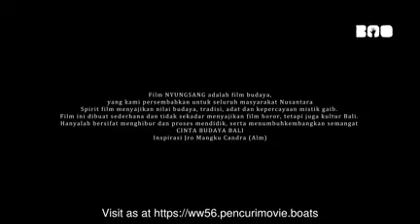Nonton Film Nyungsang 2018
Nyungsang (2018)

Keluarga Luh Tu Nesti (Gek Arie) tidak pernah utuh. Satu per satu anggota keluarga itu pergi selamanya. Yang bertahan hidup hanya nenek dan Luh Nesti, cucu. Demi mempertahankan garis keturunan serta melanjutkan kehidupan sang nenek memutuskan untuk memohon anugrah. Tanpa dia sadari anugrah yang dia dapatkan disalahartikan, sehingga tingkah lakunya terbalik atau nyungsang.

Genre: Horror

Director: I Komang Indra Wirawan

Actors: N/A

Country: Indonesia